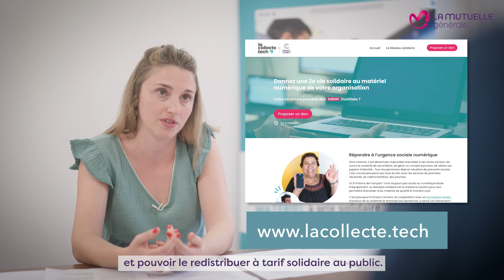S'engager contre l'illectronisme - Entretien avec Charlotte Bougenaux (Emmaüs Connect)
Impôts, Sécurité sociale, allocations familiales...Près d'un Français sur cinq se sent perdu lorsqu'il doit compléter une démarche en ligne. Un handicap qui porte un nom : l'illectronisme. Pour favoriser l'inclusion numérique, les associations et entreprises à vocation sociale se mobilisent. Parmi elles, Emmaüs Connect. Charlotte Bougenaux, l'une de ses deux co-directrices, a accepté de répondre à nos questions.